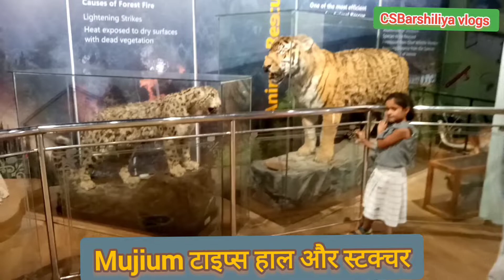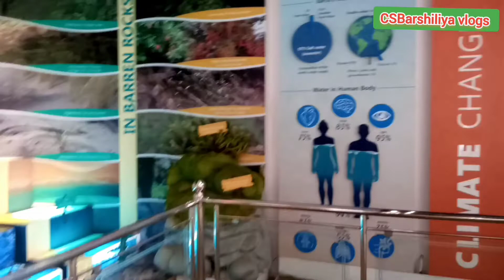क्या आपने आदिमानव देखें है आग जलाते हुए 😃थोड़ा मस्ती टाइम नैनीताल जू एरिया में।।